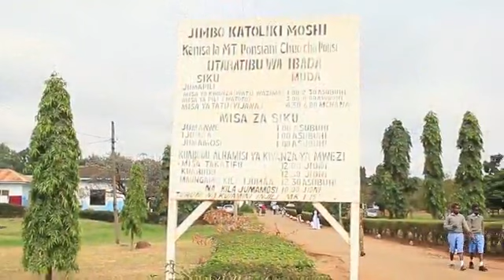Jionee Kwaya ya Polisi Ilivyoinjilisha Kanisani, Yaimba Wimbo wa Bwana Ulitafakari Agano, Inapendeza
Mawasiliano:
JUGO MEDIA,